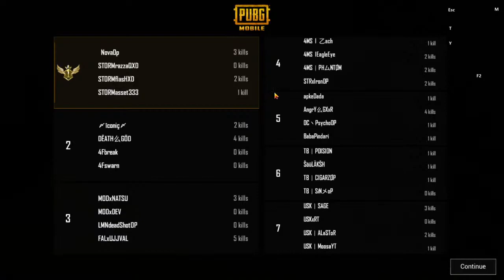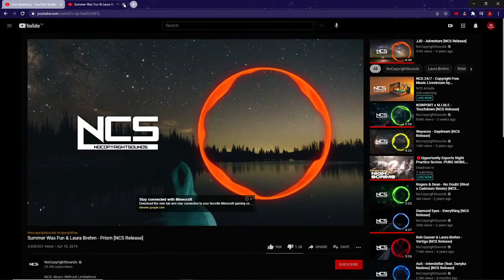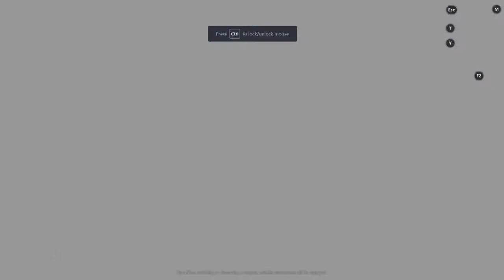🔴Opportunity Esports Night Practice Scrims :PUBG MOBILE LIVE | Road to 600!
➽About Hey this is Deadrose . I am from Mumbai, India. I Love to spend time on Games. Games do share positive vibes Currently I am playing many games mainly fps and story modes . The aim is to become a Fun entertaining streamer. Feel free to say 'Hello' in the chat and start a conversation.
 ➽Achievements🏆: - Grinding Hard to achieve achievements .
 ➽PC Configuration💻: ~
 GPU : Nvidia GEFORCE GTX 1050 Ti 4GB GDDR5 DUAL FAN
 CPU: Intel Core i5 8th Gen @2.80 GHz
 RAM:  Hyper x DD4 12GB
 KEYBOARD: Red Gear Canyon Rgb Keyboard
 MOUSE: Logitech G402 Hyperion gaming mouse
 MOUSE PAD: Normal Mouse Pad
 HEADPHONES: Corsair HS50 Pro 7.1
  Monitor: Dell Full Hd ips

IGamers is a first ever website that Selling Valorant Point in Very Cheap Price in India also other digital goods.

🔹CODE : DR10 for Games And Software's
🔹CODE : DR5 for In-Game Goods Like Apex coins

 ➽Commands ⌨️:
  currency
  !roses : To collect points.
  !specs
  !bio
  !paytm
  !gpay
 ►Respect Moderators.

 We really appreciate the support and does help us keep up the grind.